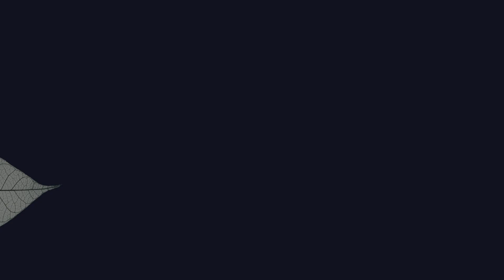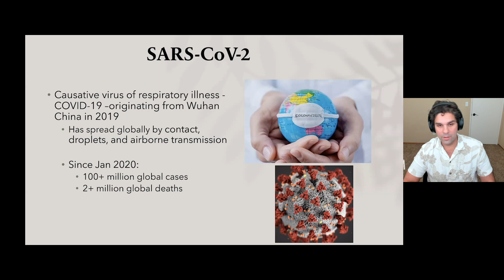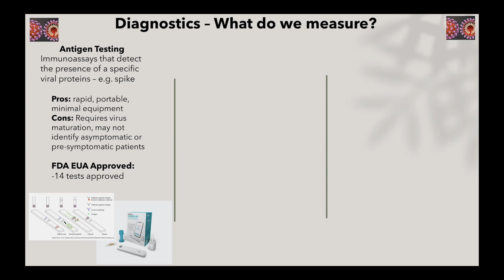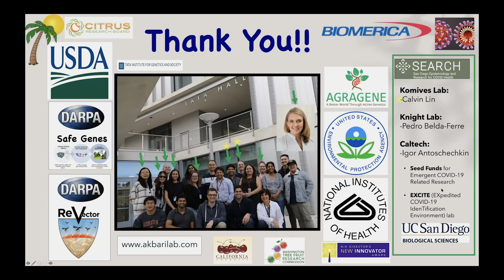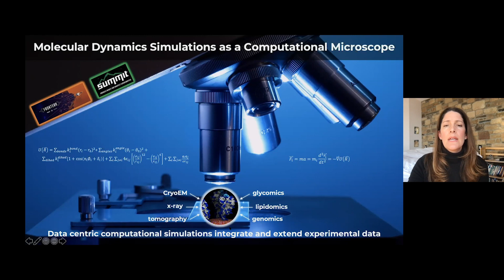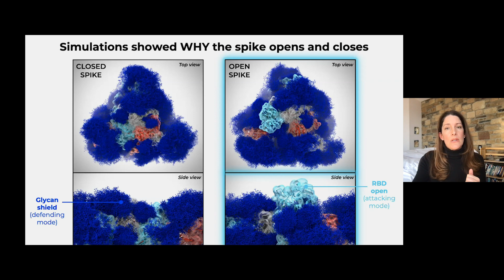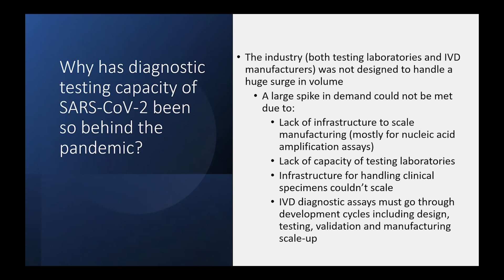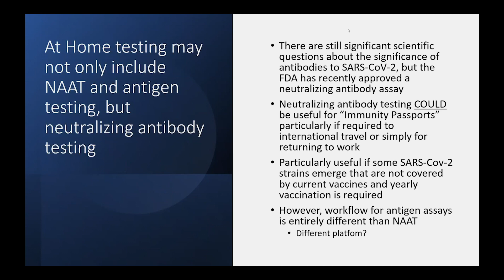A Deep Look into COVID and a New World of Innovation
(20:43 - Development of a CRISPR-CasRx-based Diagnostic termed SENSR, 33:40 - Computational Microscopy of SARS-CoV-2, 44:41 - The COVID Pandemic and Evolution of At Home Diagnostics) Along with global health and economic devastation, the COVID-19 pandemic has forged an unprecedented path to research and education innovation. Bold scientific advances and cooperation led to a novel vaccine developed in record time, groundbreaking tools for detecting viruses and a pioneering vision for safely educating students. Gain an in-depth look at the trailblazing insights and innovations that led to the broad success of UC San Diego’s Return to Learn program with Chancellor Pradeep Khosla, along with scientists leading groundbreaking innovations related to detecting and analyzing SARS-CoV-2, as well as the future of at-home diagnostic testing in response to COVID-19. Recorded on 02/25/2021. [4/2021] [Show ID: 36606]

Please Note: Experts are working quickly to fight and respond to COVID-19. This information may become out of date.

More from: A Deep Look into the Future of Biology